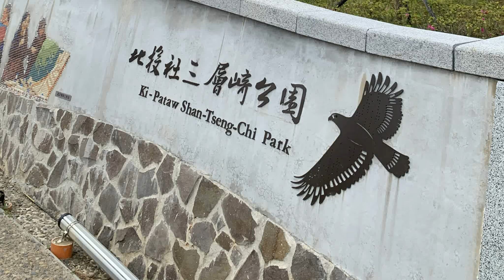北投三層崎公園花海,期間現定 google花煞煞,超容易走錯的地方 / CC字幕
在google輸入「北投社三層崎公園」會跳出「嗄嘮別公園」
完全不是一樣的地方，兩個地方差了1-2公里，記得千萬別走錯了。

我怎麼去這的
大南客運266（承德幹線）到貴子坑水土保持園區下、後面就是。

北投社三層崎公園前身是北投第三公墓，
在2015年全面搬遷之後將此地規劃為公園用地，
搖身一變成為了北投的熱門新景點。
利用坡地地形，打造成像北海道富良野的美麗花海！